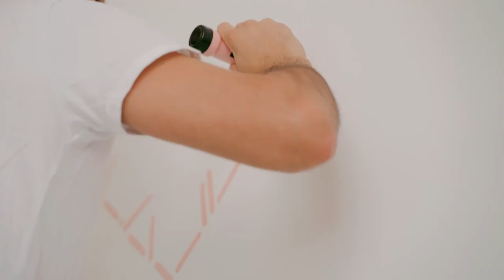'Corazón' - Mural by Pipe Yanguas [ Dots and Lines World ]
'Corazón'

Mural in private residence

Video by @andrezabril